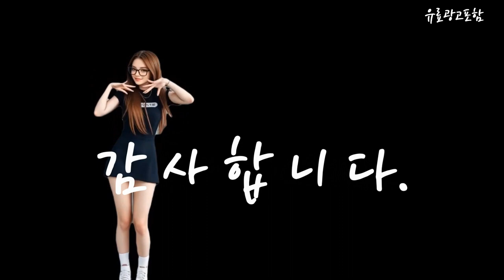무릎보호대 Top10!! 요즘 인기있는 무릎보호대 구매 가격 평점 후기 비교 총정리!!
❤️❤️❤️ 요즘 인기있는 무릎보호대 구매 가격 평점 후기 비교 총정리해 보았어요!! ❤️❤️❤️

[00:06]
10위. 헬스럽 네오프렌 헬스 무릎 보호대 2p 2개 [35,300원]

[00:11]
9위. 제로투히어로 네오프렌 헬스 무릎보호대 7mm BLACK 2p [29,400원]

[00:17]
8위. 한센 슬개골 무릎보호대 아대 2개 [14,660원]

[00:23]
7위. 잠스트 무릎보호대 EK-3 1개 [38,600원]

[00:28]
6위. 머슬아머 코퍼 컴프레션 무릎보호대 SOFT 1개 [25,900원]

[00:34]
5위. TORDO 무릎 보호대 무릎관절보호대 야외 스포츠 무릎보호대 [27,130원]

[00:40]
4위. Y쌤 전문 운동 처방사가 추천하는 무릎 보호대 [13,800원]

[00:45]
3위. 모티버 슬개골 이중 무릎보호대 2개 블랙 [15,850원]

[00:51]
2위. 소조 BOA 무릎 보호대 SZ-K51 1개 [39,900원]

[00:57]
1위. 삼후 무릎보호대 2개 블랙 [15,500원]